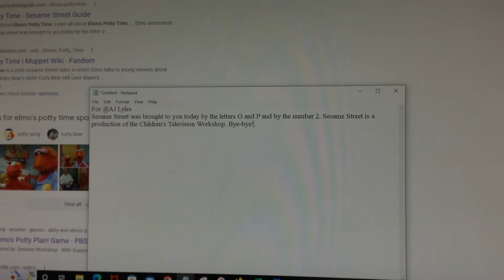Closing Lines for @ajlyles2417 #2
This is another special surprise for AJ Lyles. He might be able to do that when he’s done finishing Wonder Red’s World.